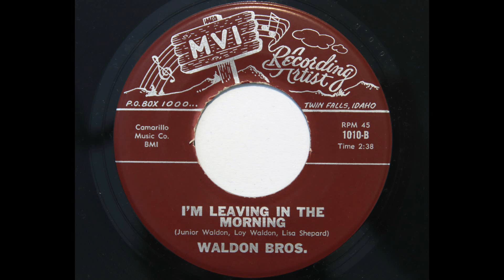Waldon Bros - I'm Leaving In The Morning (MVI 1010)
Ca. 1965 country music from Twin Falls, Idaho.